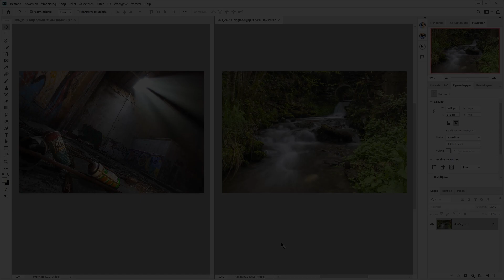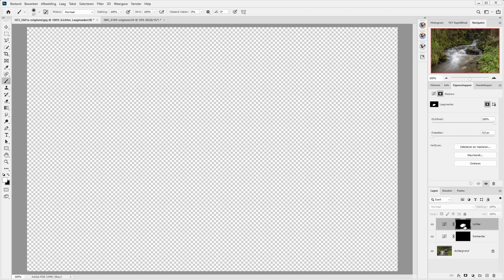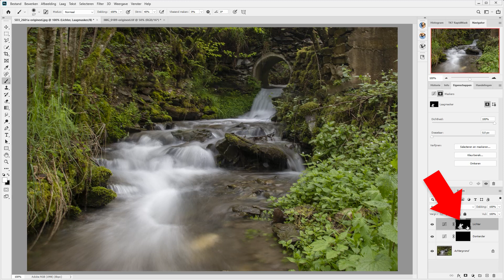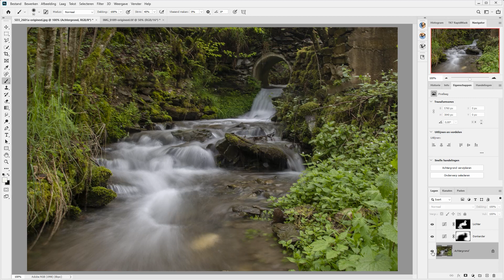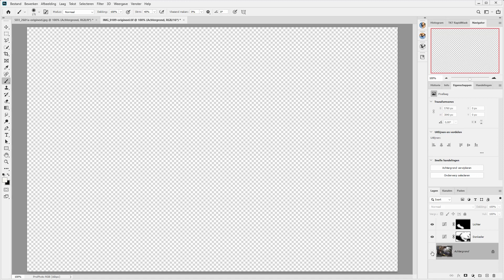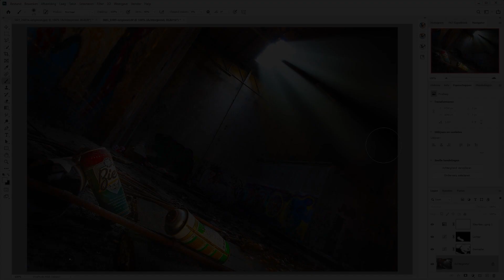Photoshop CC | Doordrukken & Tegenhouden met Aanpassingslagen (Dutch)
Doordrukken (donkerder maken) en tegenhouden (lichter maken) van een foto zijn twee bekende termen uit de vroegere doka. Maar ook vandaag de dag kun je deze technieken eenvoudig gebruiken in Photoshop om het contrast in je foto's te fijnregelen.